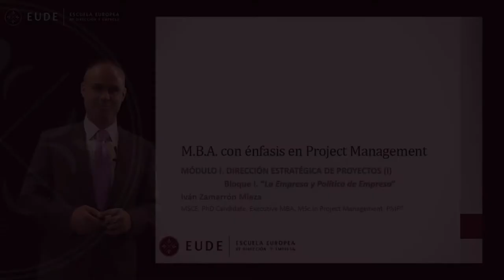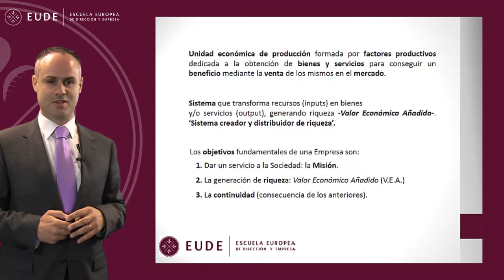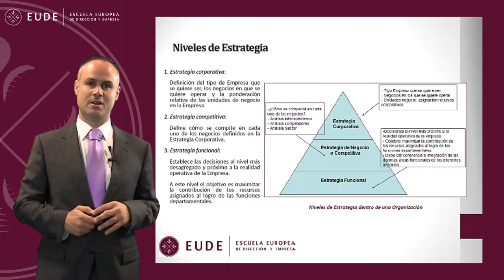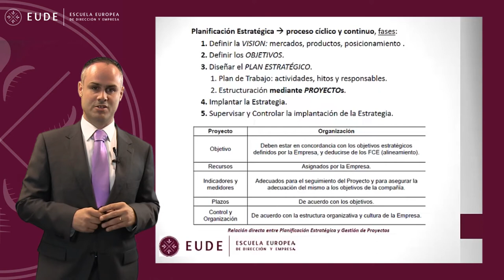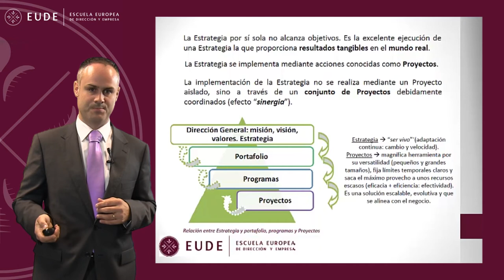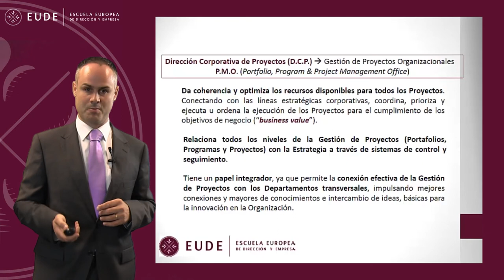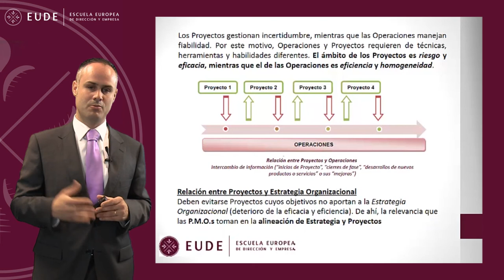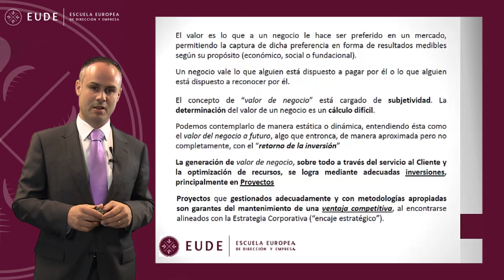20140529 MASTERCLASS IVAN ZAMARRON PARTE 1